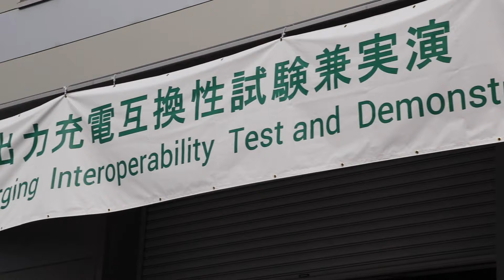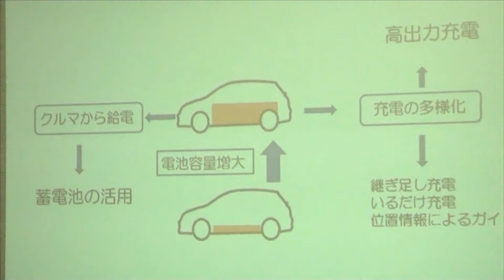充電インフラ新世代！「CHAdeMO」の挑戦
(English closed caption available.)
「チャデモ協議会」は 30 日、電動車両の急速充電規格を改定し、従来より高出力の充電が可能になったと発表 しました。チャデモ協議会は本発表に合わせ、三重県伊勢市において技術展示会を行い、 同協議会が開発した V2X 機能および新型検定器の展示とともに、高出力充電のデモンスト レーションを行いました。